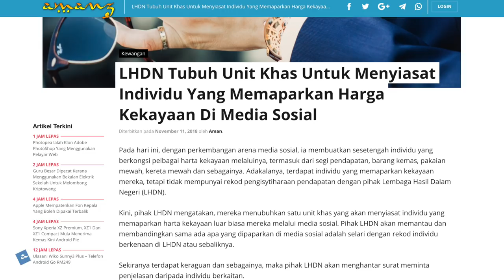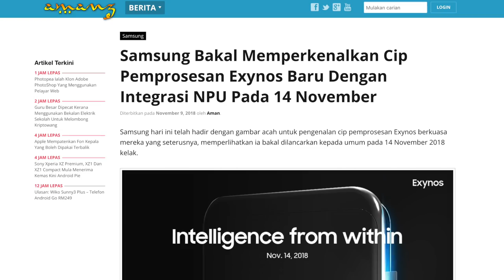Amanz24 - Cloudflare DNS 1.1.1.1, Facebook Lasso Lawan TikTok, E-Scroll Malaysia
Cloudflare kini telah melancarkan aplikasi khusus DNS 1.1.1.1 untuk pengguna Android, iPhone dan iPad. Melalui aplikasi ini, ia sekaligus memudahkan orang ramai untuk menggunakan khidmat DNS 1.1.1.1 tanpa membuat penetapan secara manual.

Sekiranya terdapat keraguan, pihak LHDN akan menghantar surat penjelasan daripada individu berkenaan.

Selain itu, Kementerian Pendidikan Malaysia telah melancarkan sistem e-scroll atau Sistem Pengeluaran dan Pengesahan Universiti bagi mengatasi masalah ijazah palsu. Sistem ini telah dibangunkan bersama konsortium yang disertai oleh enam universiti awam tempatan, diketuai oleh Universiti Islam Antarabangsa Malaysia (UIAM) yang menjadi universiti pertama yang menggunakan sistem e-scroll ini.

Samsung bakal memperkenalkan cip pemprosesan Exynos baru mereka pada 14 November ini. Samsung juga telah mengeluarkan gambar acah yang memberi petanda bahawa sokongan kecerdasan buatan melalui Neaural Processing Unit (NPU) bakal diintegrasikan pada cip pemprosesan baru berkenaan.

Akhir sekali, Facebook telah melancarkan aplikasi Lasso yang merupakan aplikasi untuk menghasilkan video ringkas yang disertai lagu padanya. Kandungan yang dihasilkan melalui aplikasi Lasso ini juga turut boleh dikongsikan ke profil facebook sebagai Facebook Stories. Hal ini sekaligus menjadikan aplikasi ini sebagai pesaing kepada aplikasi TikTok.